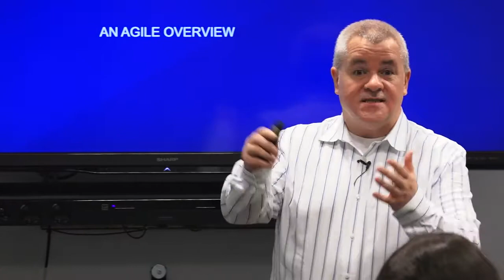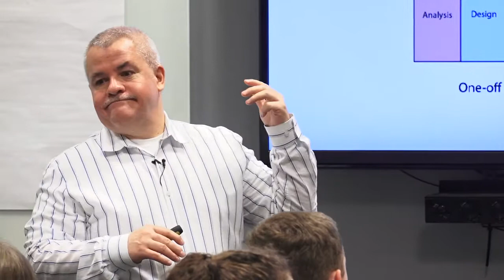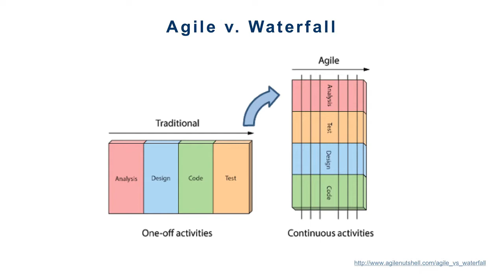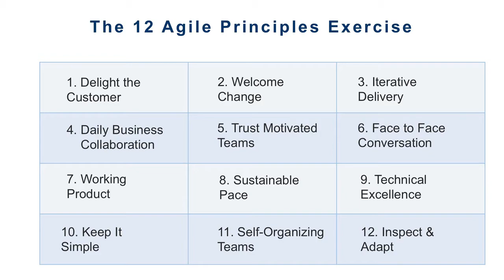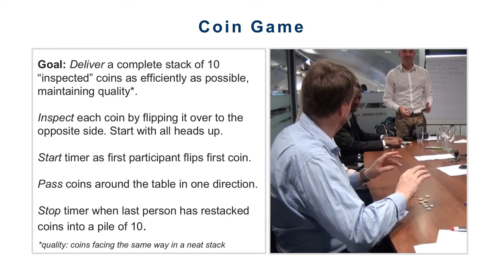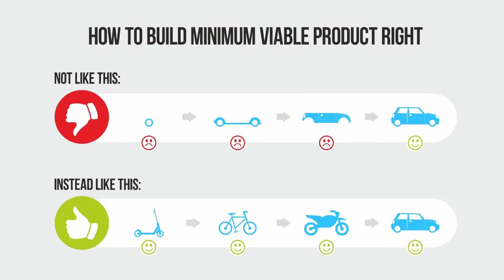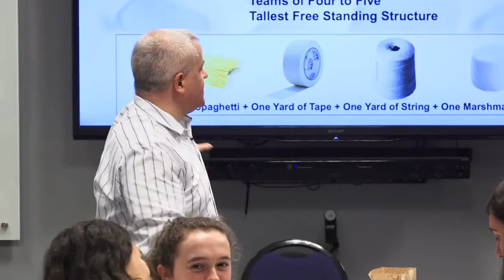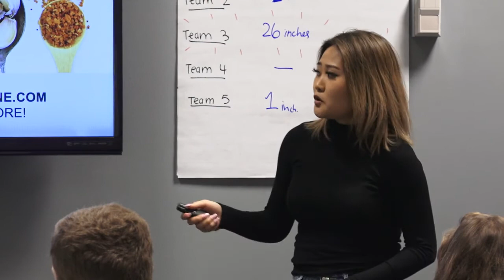Agile Bootcamp - 02.18.2020